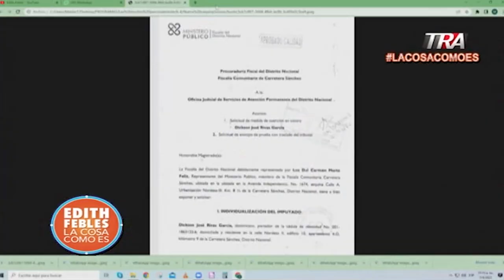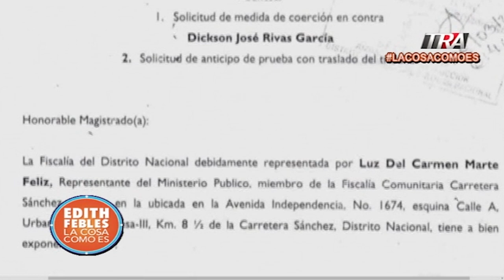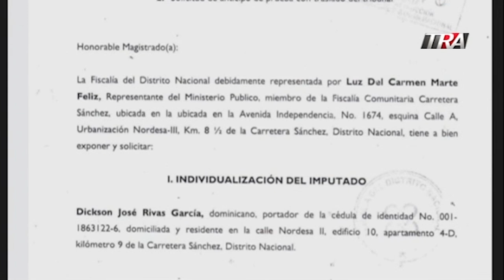Imponen tres meses de prisión a Dickson Rivas, acusado de intentar mat@r trabajadoras sexuales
Canal Oficial Periodista Edith Febles